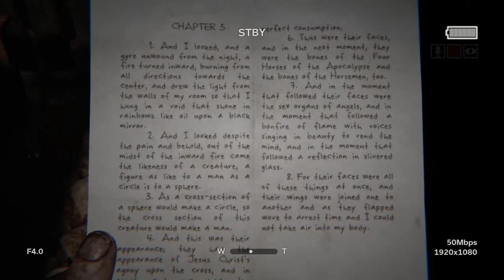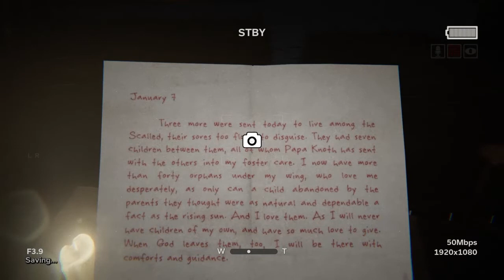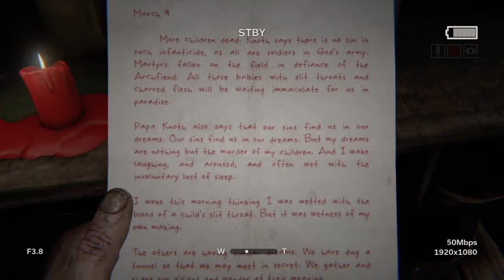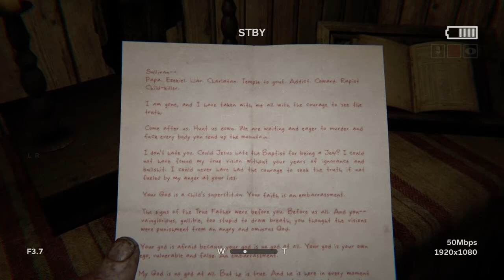[Outlast II] Walkthrough Part 2